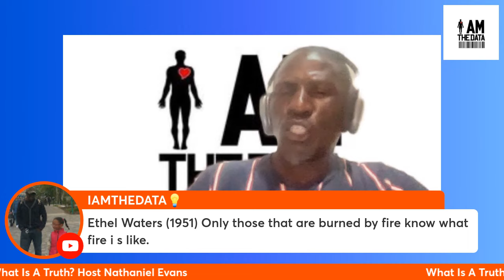Is it possible to redefine truth?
Truth is a concept that relates to the quality or state of being in fact or reality. It is the state of being in an actual state of affairs. Truth is a fundamental and philosophical concept that has been a subject of inquiry and debate for centuries.

Truth can also be a complex and multifaceted concept because it can vary depending on the context, perspective, and domain of knowledge. People often seek to determine the truth through various means, including empirical observation, scientific investigation, critical thinking, and philosophical inquiry.

Ultimately, the pursuit of truth is a fundamental aspect of human knowledge and understanding, and it plays a central role in many aspects of philosophy, science, ethics, and daily life.
Use this link to start a podcast for free. Want to create live streams like this? See less